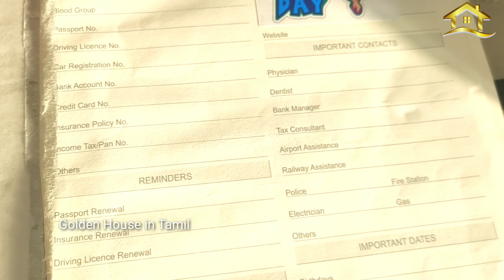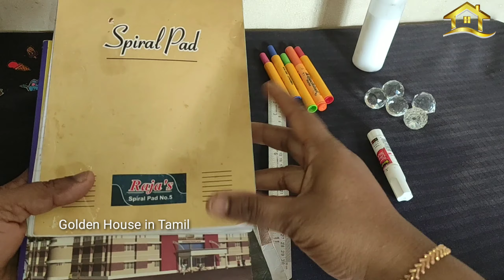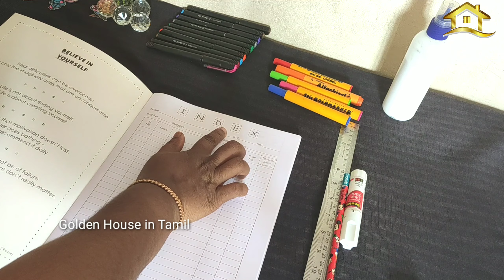Year Planner/Bullet Journal setup/Plan with me/Golden House in Tamil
Hai Friends
                  Welcome to golden House in Tamil
My 2020 bullet journal setup is finally here. We can make our year more precious just in one plain note book and that golden days will remain in your memory for ever. I hope you enjoy this plan and make your 2020 a better year. It's very useful. Try it and tell your feedback. Thank you